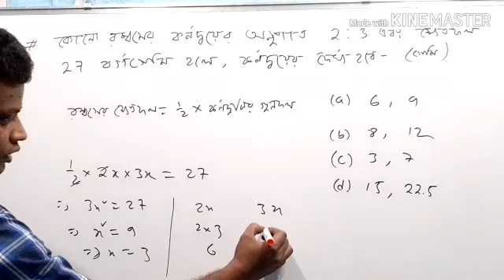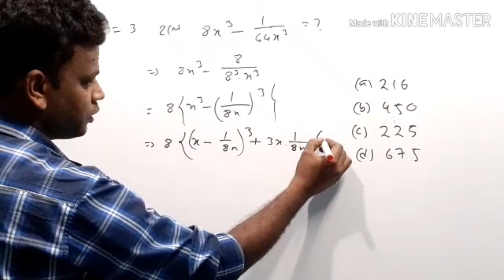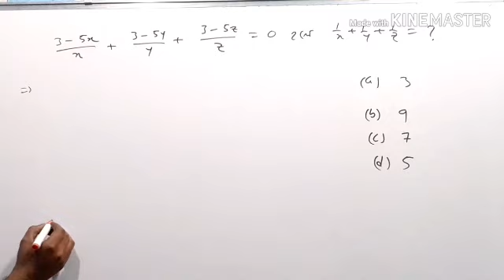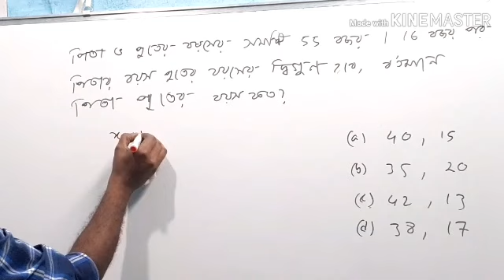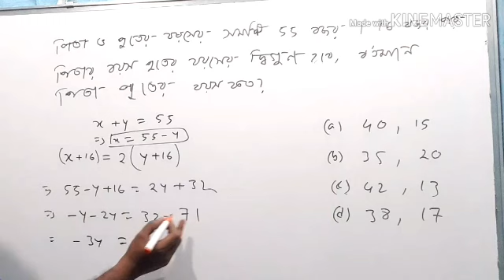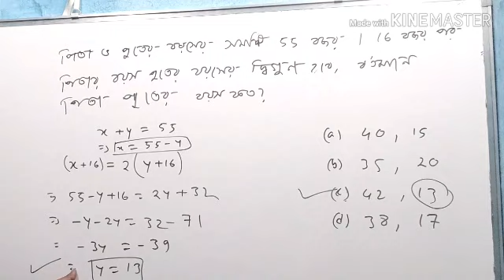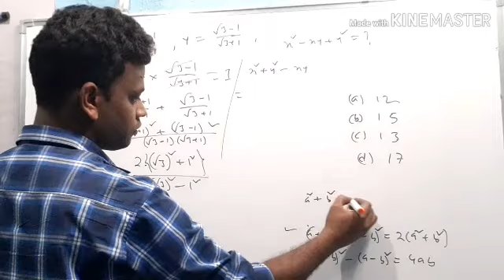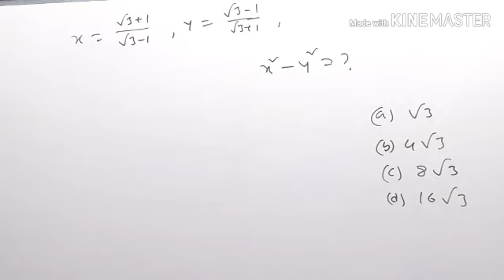JEXPO Mock Test #06 | Mathematics by NatiTute